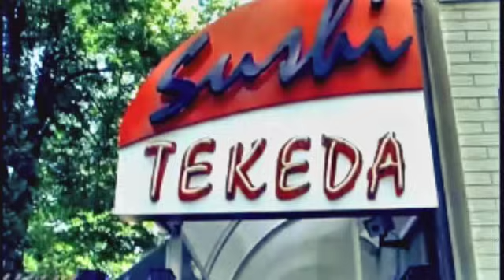WŚCIEKŁE PIĘŚCI WĘŻA, odc. 2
Oglądaj na regularnie. Nowe odcinki kultowego filmu WŚCIEKŁE PIĘŚCI WĘŻA co piątek!